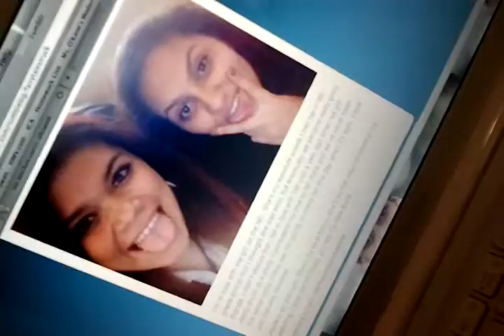danielle & karla acting dumb -___-